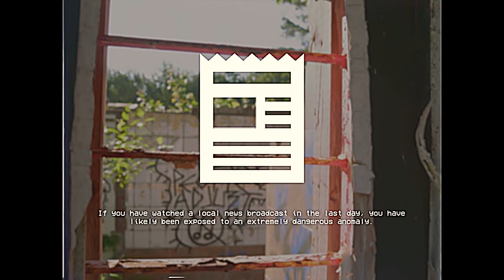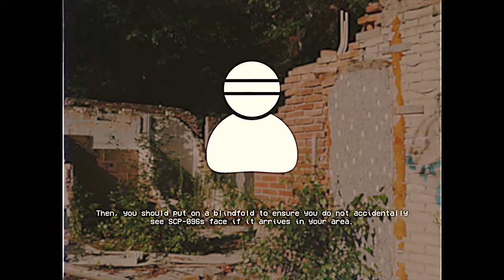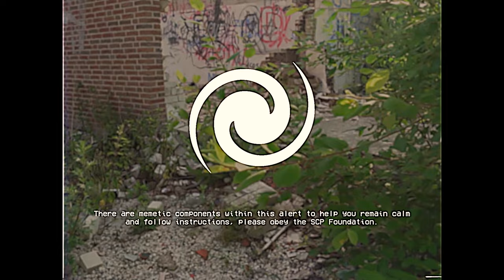SCP-096 ON TV - SCP-096 EAS Scenario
Based on: "SCP-096" by Dr Dan, from the SCP Wiki.